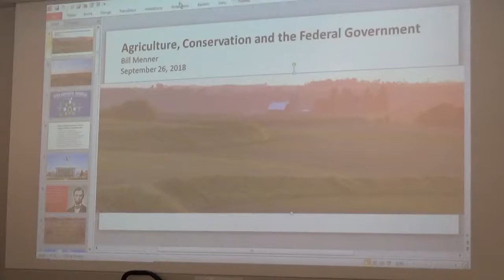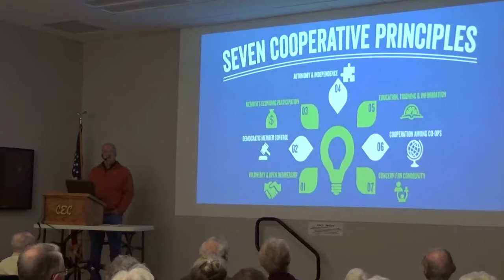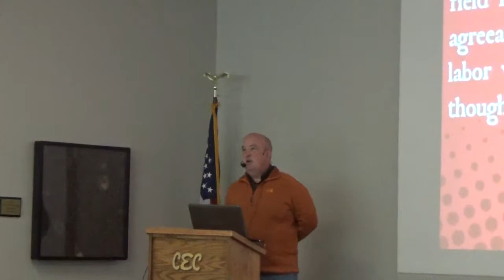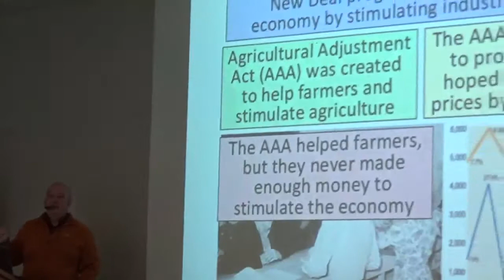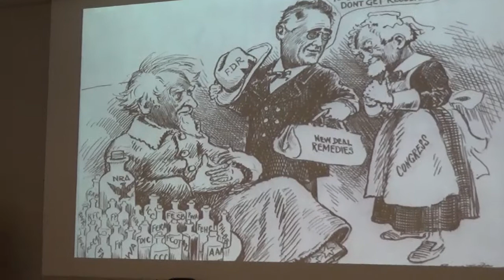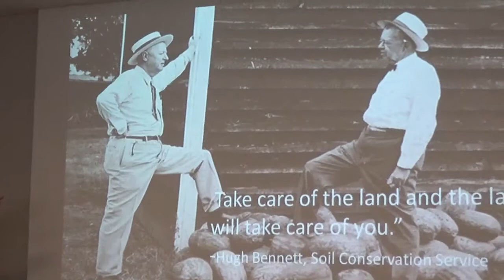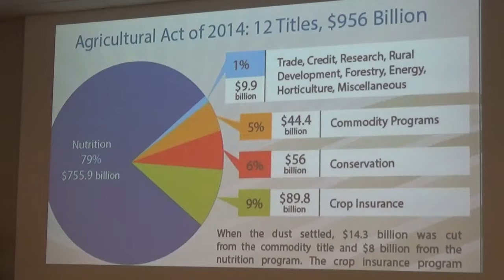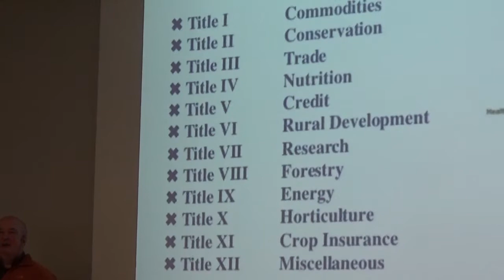Rural Development - Class 3 of 4 by Bill Menner 09-26-2018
Agriculture, Conservation and the Federal Government.  Bill Menner, Consultant, is President of the Bill Menner Group.